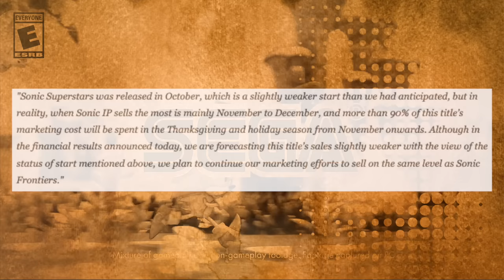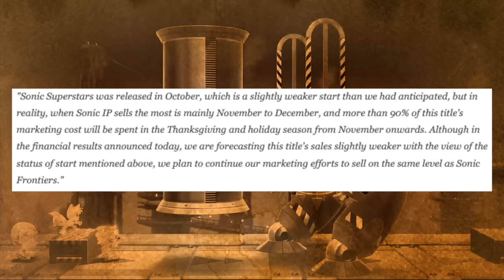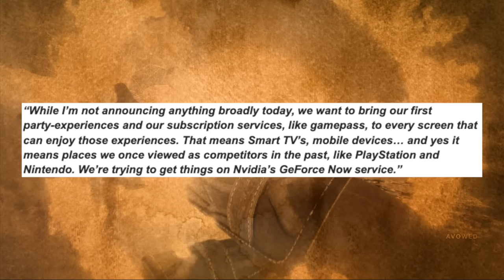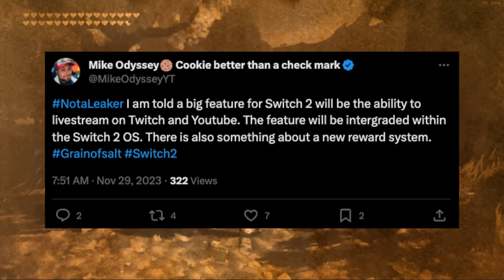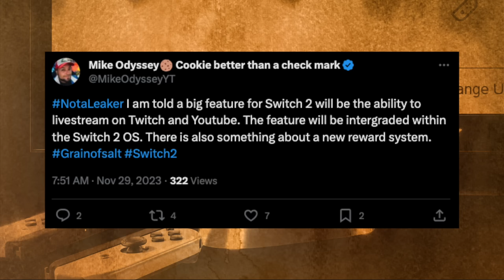Nintendo Switch 2 NEW RUMORS + Game Pass Coming Too? | Prime News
Today, one of the bosses at Xbox hints at long haul plans to bring Xbox  Game Pass to Nintendo's next platform, meanwhile we have some new feature rumors for Nintendo Switch 2. Beyond this, a small update to Sonic Superstars arrives and Level 5 has the internet buzzing over... you guessed it... Nintendo Switch 2. Yeah, Sonic is just busy crashing what feels like an all Switch 2 episode of... Prime News!

Thank you everyone for your continued support!
Sources:
00:00 - Intro
01:18 - Level 5 Announcements Get Switch 2 Trending!
04:47 - An Update on Sonic Superstars...
05:57 - Xbox Boss Talks About Bringing Their Games to Nintendo
08:11 - New Nintendo Switch 2 Feature Rumor
10:09 - Diving Deeper on Tonight's Podcast!